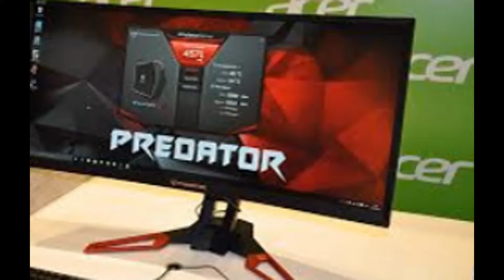Acer Predator Z35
BERLIN -- A top-notch PC gaming set-up is nothing without a first-rate monitor, and if you're in the market for a lavish upgrade, Acer's got you covered. At IFA 2015 in Berlin, the company announced two new series to its Predator gaming monitor lineup. With a total of four new monitors, including two 4K displays and an ultra-wide curved model, they all feature Nvidia's G-Sync technology.

The most exciting of the bunch is the Acer Predator Z35. At 35-inches, it's an ultra-wide behemoth with a 21:9 aspect ratio and a curve measurement of 2000R -- most curved monitors today range between a 2000R and 3000R curvature. It features a 2,560x1,080-pixel resolution screen and, according to Acer, a 3,000:1 contrast ratio and wide 178 degree viewing angles. Acer also asserts that the monitor can overclock to a 200Hz refresh rate, though 144Hz is the standard.The Z35's design has some ergonomic qualities, allowing a tilt range of -5 to 25 degrees and a height-adjustable stand with a 130mm range. The monitor also houses two built-in 9-watt speakers with DTS sound and a DisplayPort and HDMI port, as well as a USB 3.0 hub (one up and four down).

The recently released Acer X341CKA was the first curved display to feature Nvidia G-Sync, but the Predator Z35 is the first in the Predator Z series, a series Acer specifically dedicates to Nvidia's G-Sync-touting curved monitors. Curved monitors provide an immersive experience that's specifically effective when you're gaming, rather than while you're working. So it makes sense that Acer's gamer-centric monitor lineup adds a new series dedicated to the cutting-edge curve.